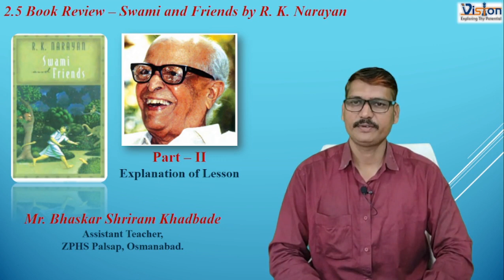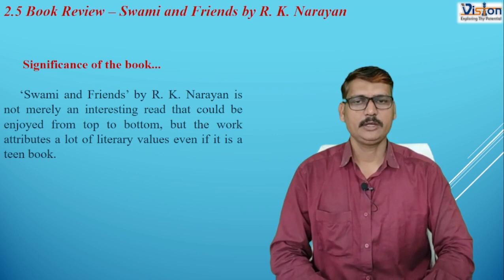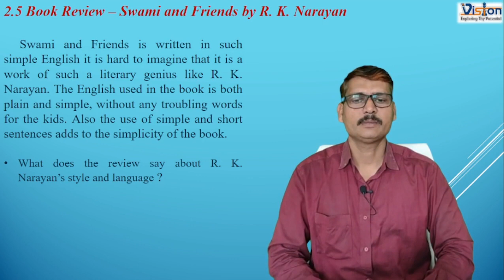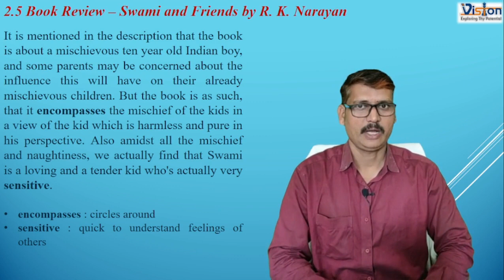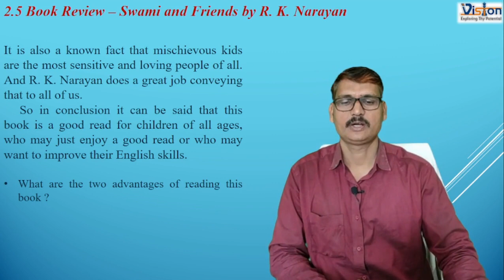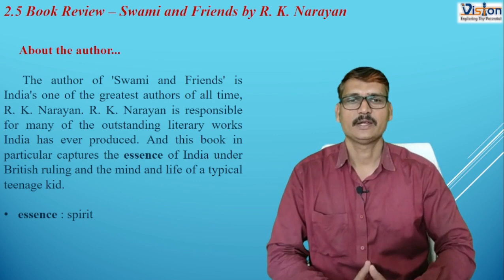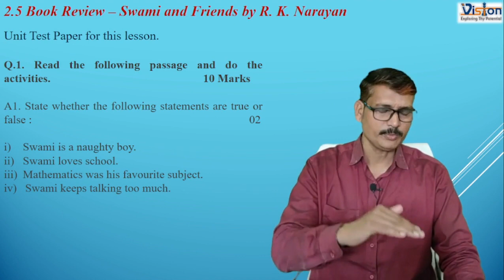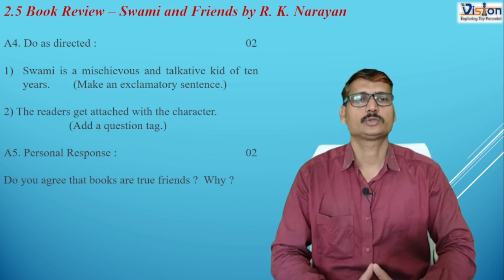10th 2.5 Swami And Friends - A Book Review By R K Narayan Part-II By Bhaskar K. Sir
10th class 2.5 Swami and Friends - A Book Review by R. K. Narayan part - II.
By watching this video you can understand the second part of this lesson -  The second half part of this lesson which is explained in Marathi.  At last of this video there is a text passage on this lesson is given for practise.